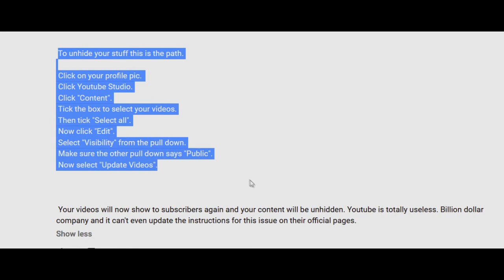Unhide your Youtube channel & videos. (Pause To Read Instructions)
I see a lot of people having issues unhiding their channel and videos. In this video I laid out the instructions for unhiding your stuff. Google is useless and you can't find instructions on how to do this via official routes. Only the older method.

 If you want to tip me feel free to do it via PayPal.